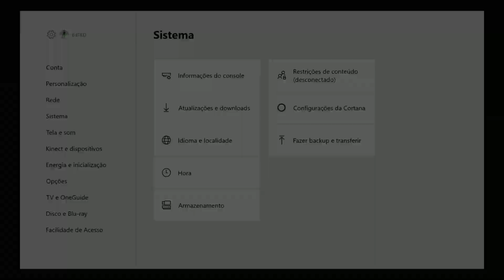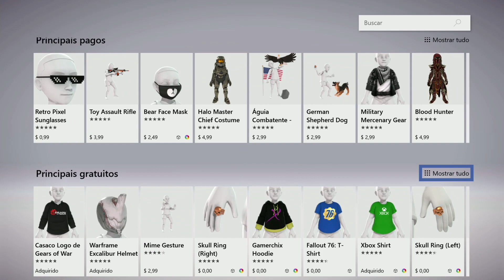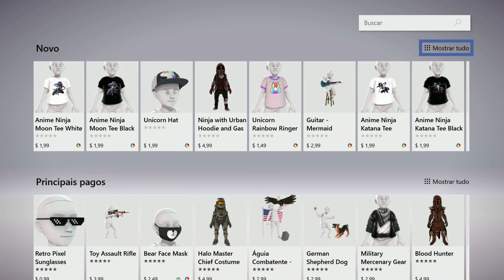AVATARES XBOX — COMO PEGAR ITENS GRATUITOS, INCLUINDO OS 'JAVELINS' DE ANTHEM (EA) 💰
Apoie o canal tornando-se um Membro e obtenha privilégios e recompensas exclusivas

|| Quer ajudar o canal!? Envie uma doação: ||
(Picpay - Utilize o código YUET8F para ganhar R$10 assim que pagar a alguém!).

‖ Consoles: ‖
● WiiU;